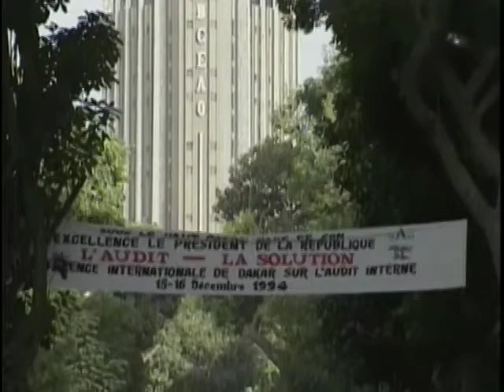Senegal Travel Doc Part 02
Senegal, officially the Republic of Senegal, is a country south of the Sénégal River in western Africa. Senegal is bounded by the Atlantic Ocean to the west, Mauritania to the north, Mali to the east, and Guinea and Guinea-Bissau to the south. The Gambia lies almost entirely within Senegal, surrounded on the north, east and south; from its western coast, Gambia's territory follows the Gambia River more than 300 kilometres (186 miles) inland. Dakar is the capital city of Senegal, located on the Cape Verde Peninsula on the country's Atlantic coast.

bbtv broadbandtv powersports powerdocs senegal africa peninsula cities city world nature travel tour tourism history ancient discovery destination landmark culture civilization building structure background adventure